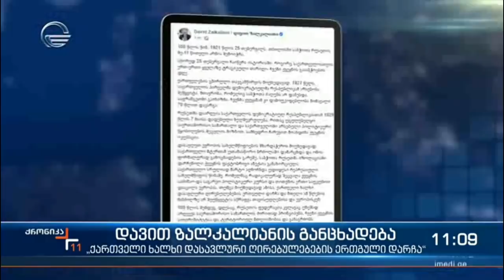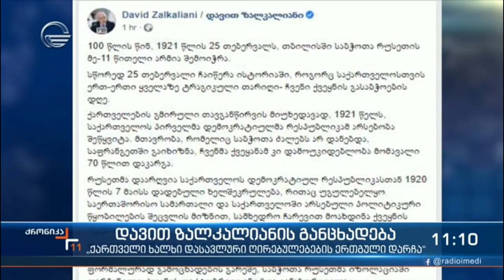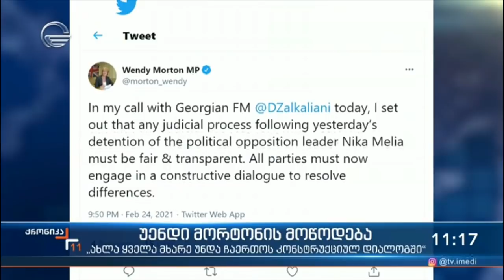ქრონიკა 11:00 საათზე - 25 თებერვალი, 2021 წელი